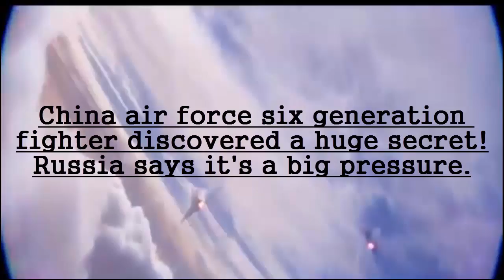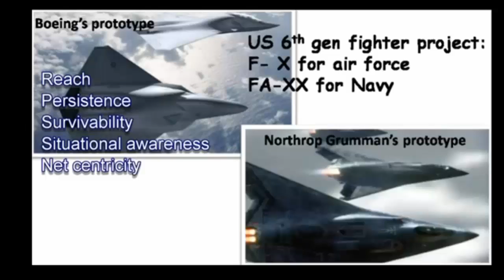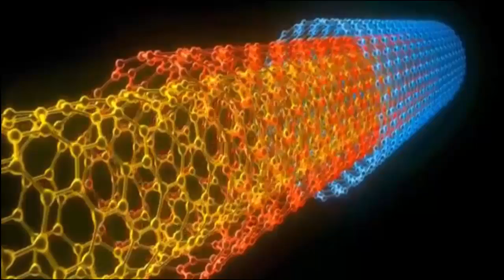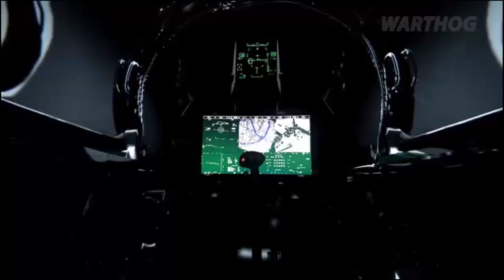China air force six generation fighter discovered a huge secret! Russia says it's a big pressure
hrough military observation recently, according to the American strategy page website published an article that Chinese has started to develop sixth generation fighter, from 2016 second China aviation science and technology conference, in China related reports, already mentioned some of the information development of the next generation aircraft. Therefore, there are comments Russian media said the development of sixth generation fighter need to invest more in capital and technology, Russia in this respect has lost its absolute advantage, development plan China sixth generation fighter, the Russian air force have felt tremendous pressure.

At present, we have known the United States, Russia, Japan, Chinese have served or is developing five generation machine, while in the United States and China has entered the six generation advanced stage. Then, on the technical performance, the biggest feature of the sixth generation fighter, is a global one hour rapid strike capability, if Chinese equipped air force in the future sixth generation fighter, the PLA's strategic deterrent capability will once again get a huge boost, the China air force, is undoubtedly a great technological progress.